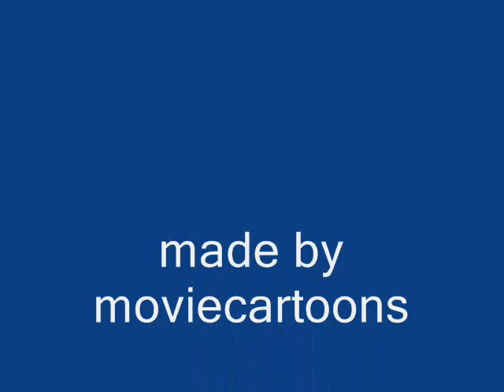Yo Ho Hero-A Tribute to Flapjack & Treasure Planet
Originally published on June 3rd, 2008.